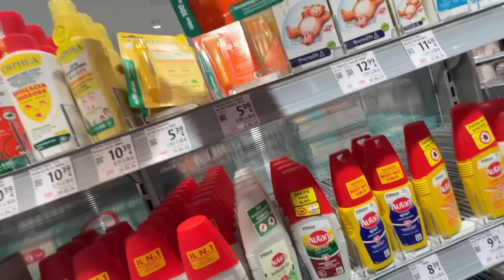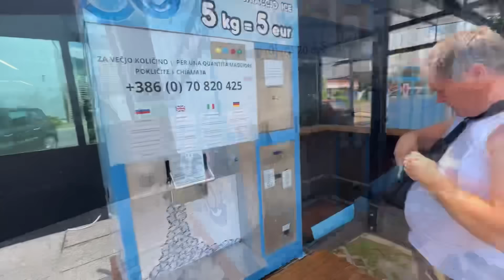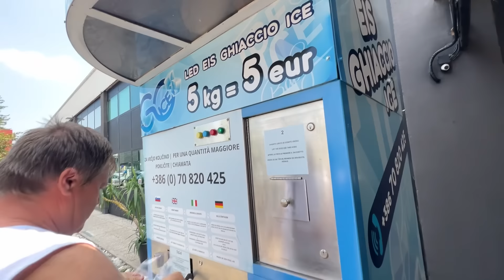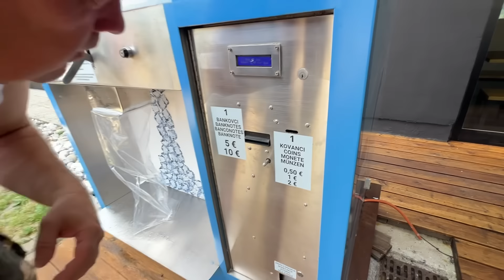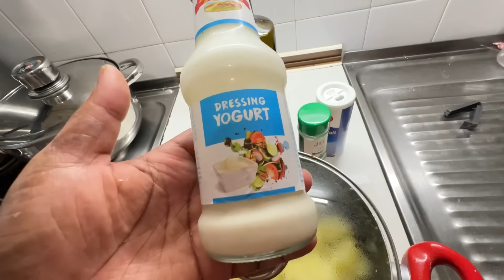Mi😪Teléfono en ARROZ📵/CAMPO😍 D’GIRASOLES 🌻/ HERMOSO 🤩 lugar DESBLOQUEADO 🌊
AQUÍ ESTÁ EL ENLACE 🔗 DE CALIVITA EN T

EQUIPOS CON LOS QUE  TRABAJO PARA LOS VIDEOS DE YOUTUBE :
EDITOR : INSHOT , WONDERSHARE FILMORA
CAMARA : TELEFONO IPHONE ,CAMARA CANON